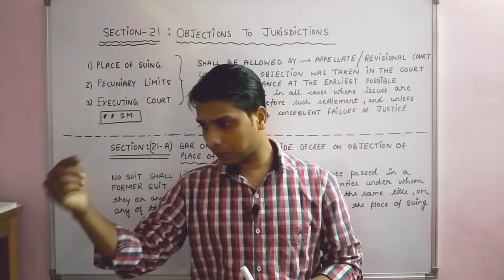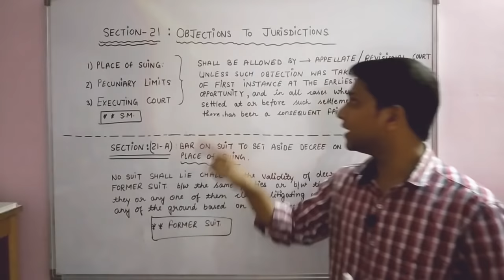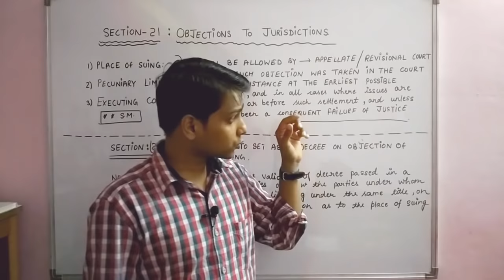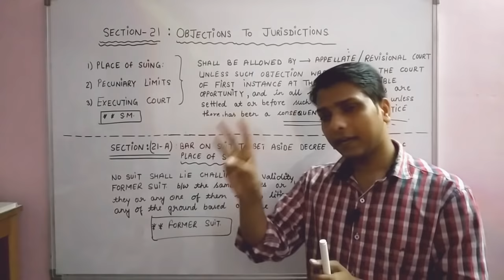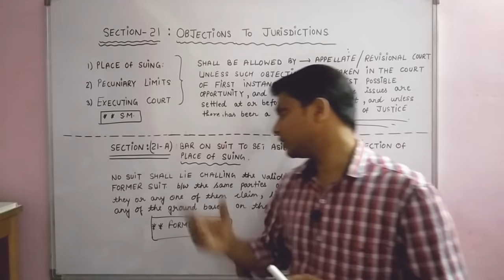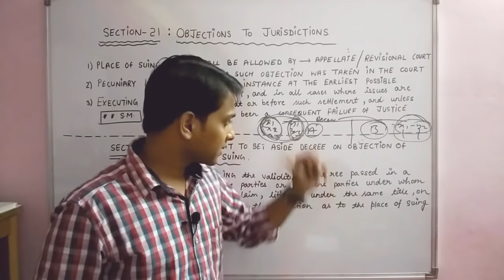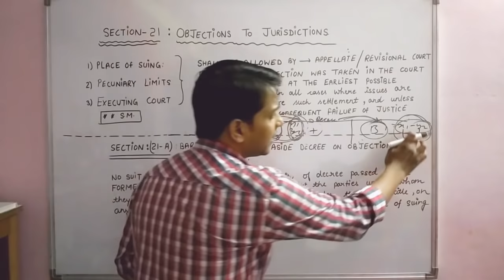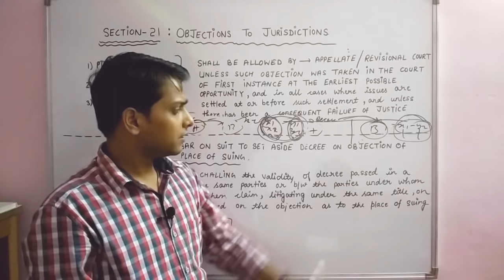Section - 21 & 21-A : Objection of Jurisdiction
A brief description of section 21 & 21A of C.P.C